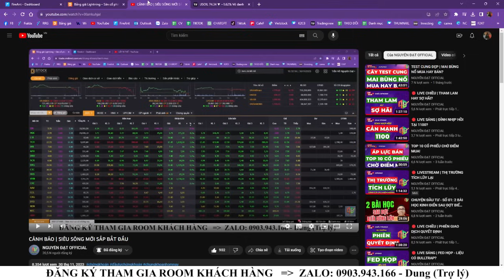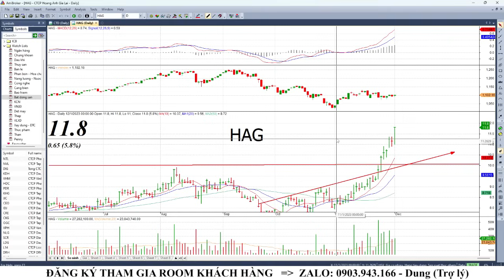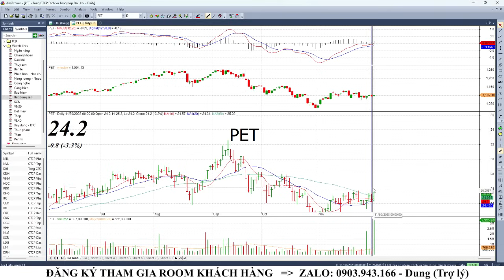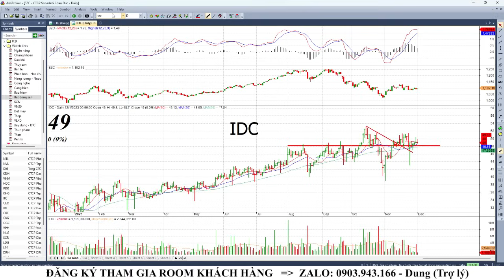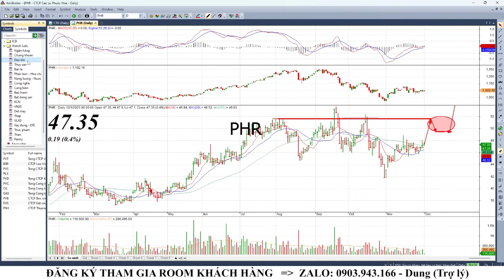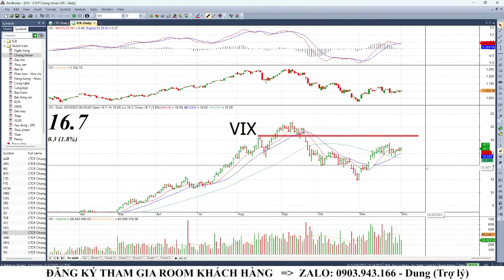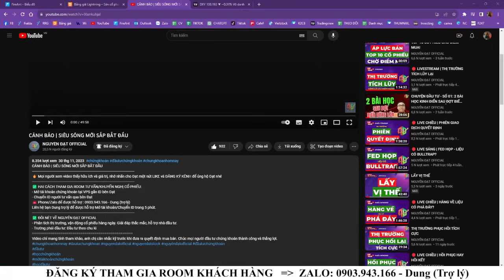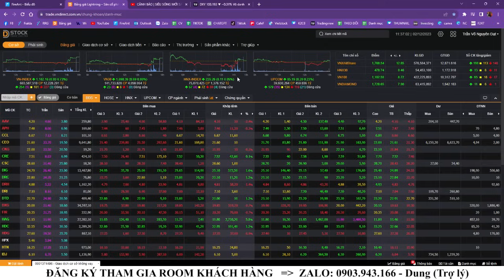LÊN TÀU! | TẶNG SIÊU DANH MỤC CUỐI NĂM 2023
✅ HAI CÁCH THAM GIA ROOM TƯ VẤN/KHUYẾN NGHỊ CỔ PHIẾU:
- Mở tài khoản chứng khoán tại VPS gắn ID bên Đạt
- Chuyển ID người tư vấn qua bên Đạt